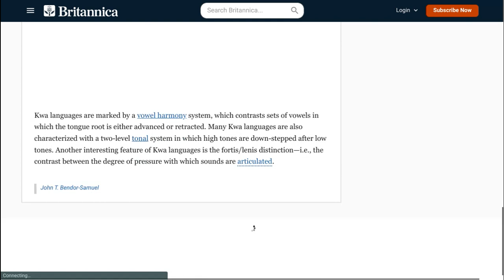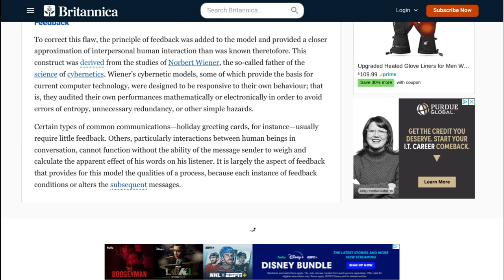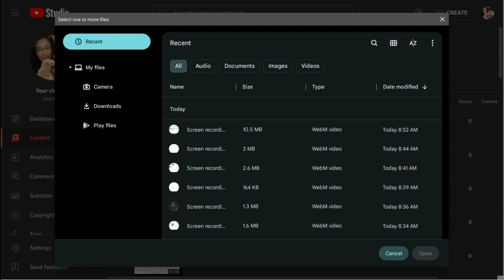Everything in Akuapem!